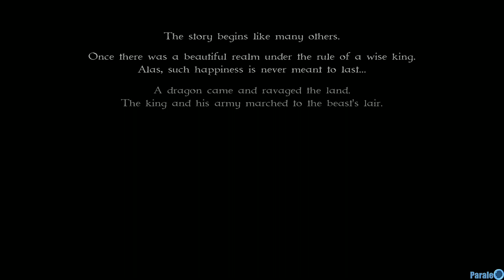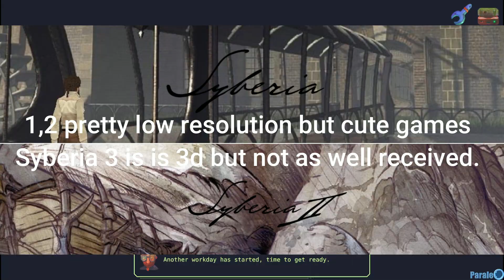SteamNextFest February 2024 small selection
This is just a small selection, of games which didn't get their own demo playthrough or had soundtrack mixed with the rest of the game sounds.
After this one goes live a ton of videos with my stellar commentary will go up also, me checking out some cool demos at least imo at this feb 2024 steamnextfest. No play list since these videos will get somewhat outdated in a  few months, due to the games advancing towards completion.